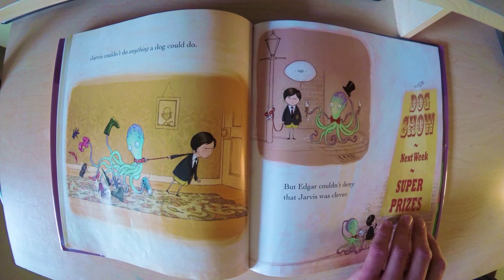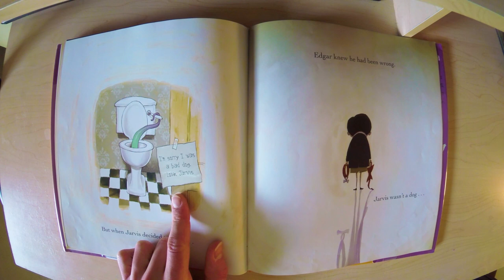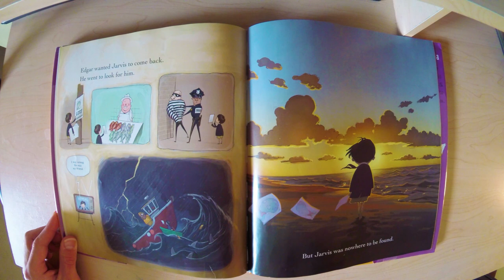📚 Books for Kids Read Aloud: Boy With A Pet Octopus!? - "The Octopuppy" - Children's Audio Book